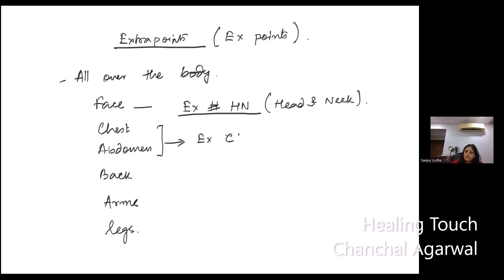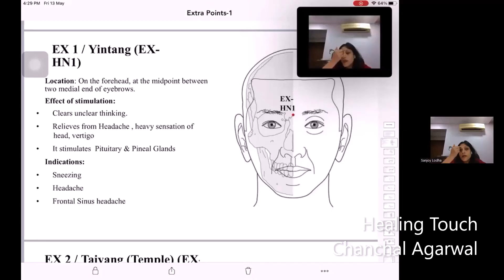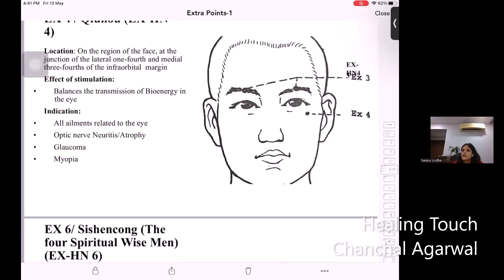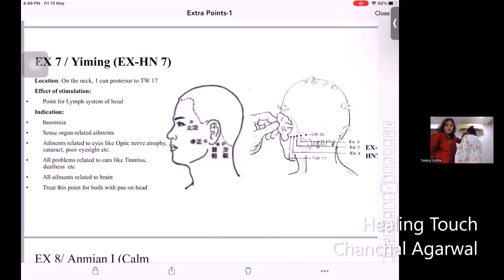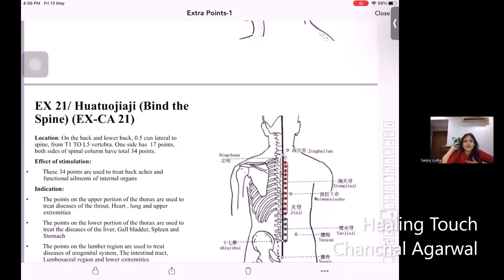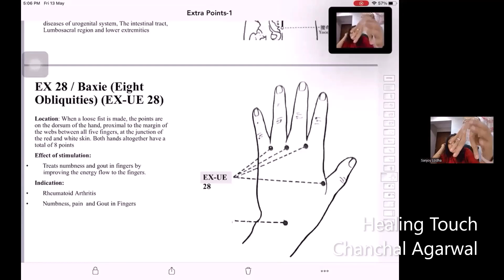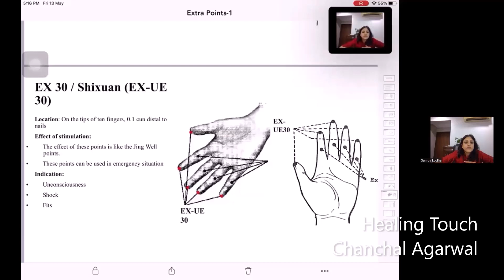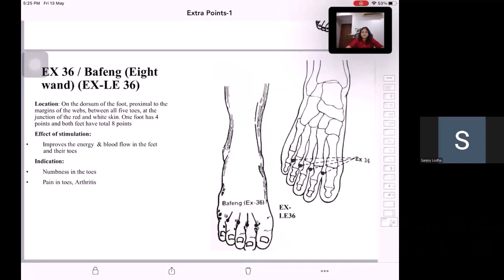Location of Extra Points